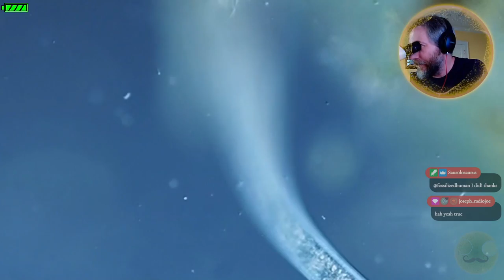Microbes in a microscope